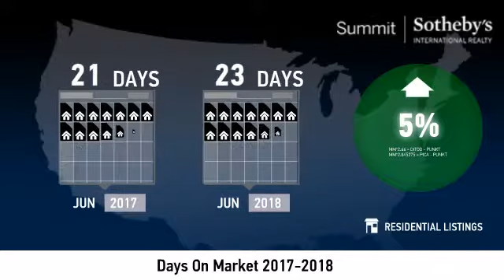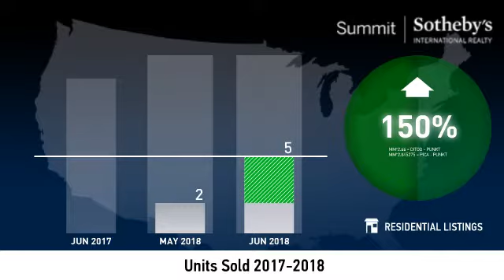Park Meadows - Single Family Home - July 2018 Real Estate Market Update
Real estate is local, which is why we offer you current and historical data from our local Park City MLS to produce detailed, highly visual and easy to interpret videos that clearly demonstrate market trends for Park Meadows - Single Family Home.